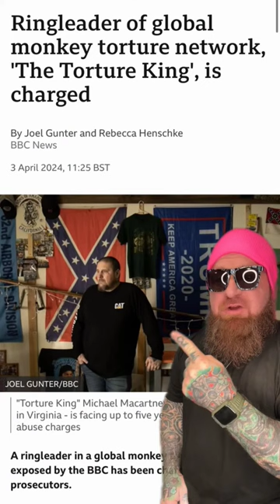The Torture Ki news tattoo animals monkeys monkey tiktok #baboon